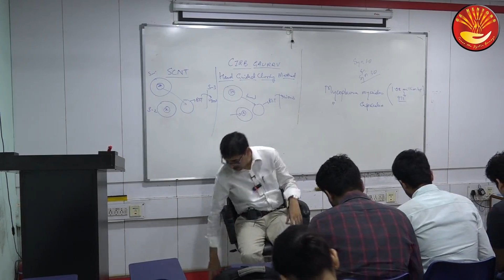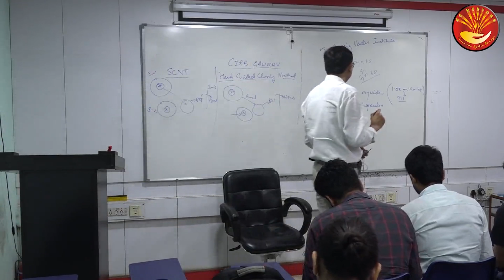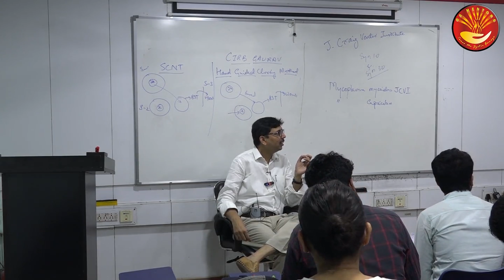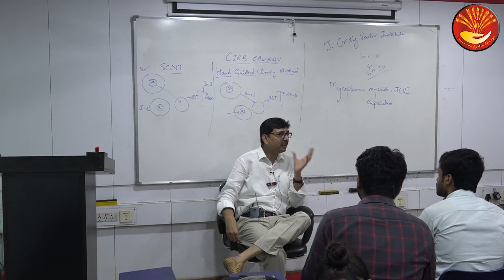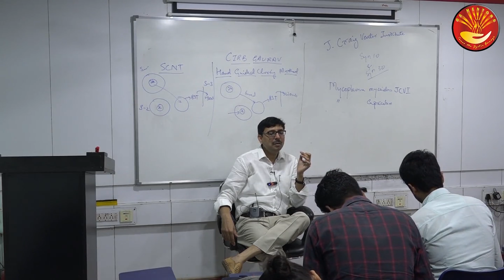Syn 1 0, Syn 3 0, Minimal Gene